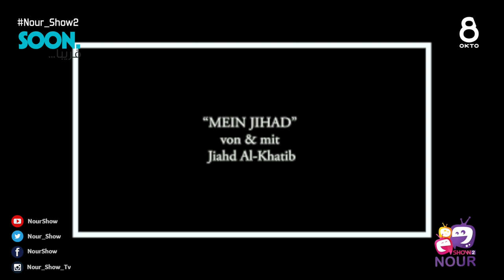نور شو Soon - Nour Show Jihad Alkhateeb مع الممثل جهاد الخطيب - My Jihad